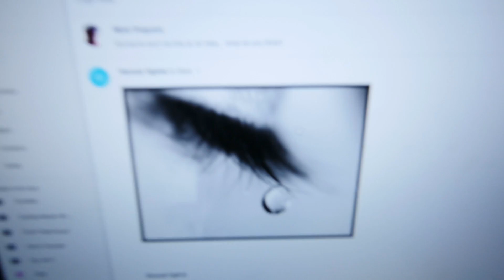The Step Test!! (Part 1)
If you would like to do the intro...

- Please record in high resolution.
- Turn your phone on its side for 16:9 aspect ratio.
- Try to use the quote “ Good morning good humans, have a cracking day from (whereever you are)"